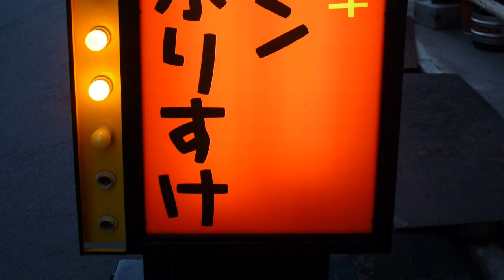炭火焼肉とホルモン ぶりすけ 淡路店[majiTV]